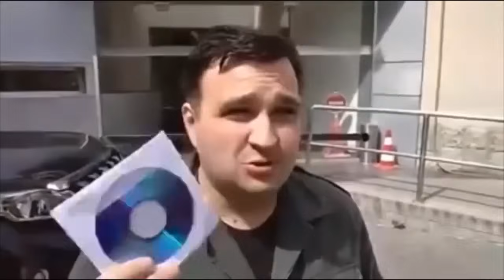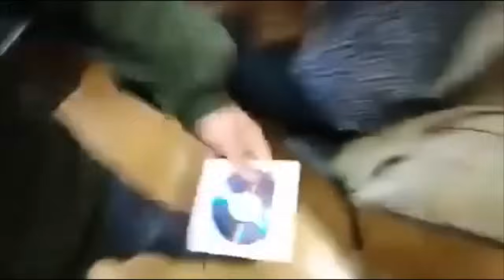4 ноября 2023 г.